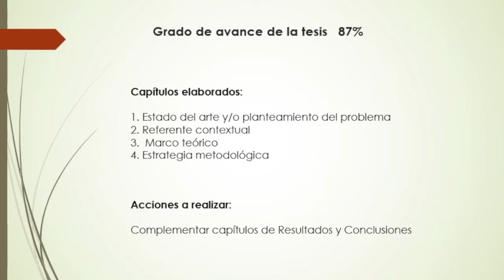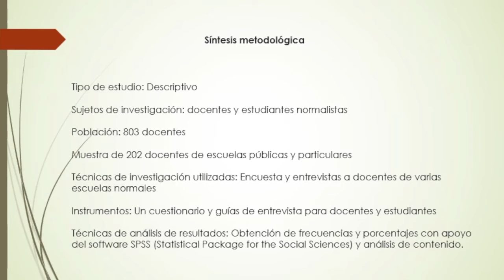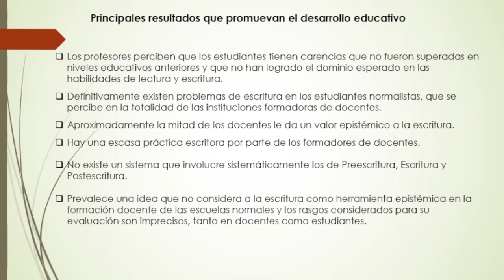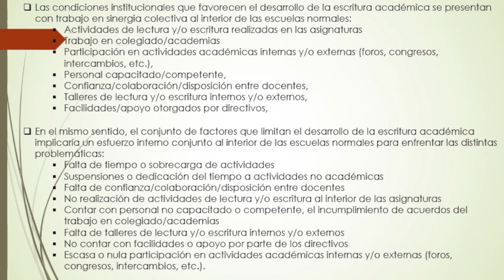Sinhue Reyes Reyes — Posgrado en Educación UATx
Sinhue Reyes Reyes
Tema de investigación: El proceso de escritura académica del documento recepcional en la Licenciatura en Educación Secundaria: una mirada desde la alfabetización académica
Generación 2016
Tutor: Dr. Raúl Osorio Madrid
Cotutora: Dra. Ana Guadalupe Cruz Martínez